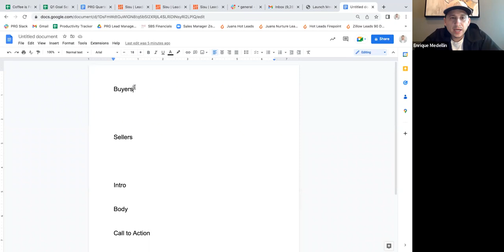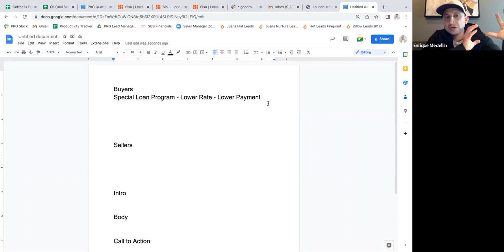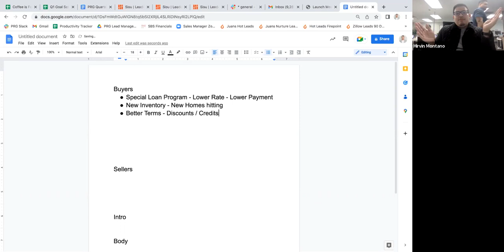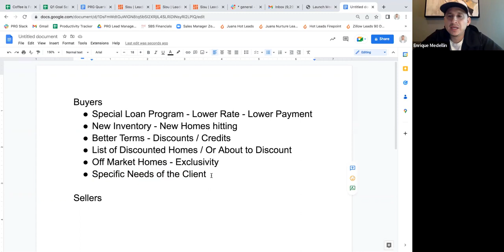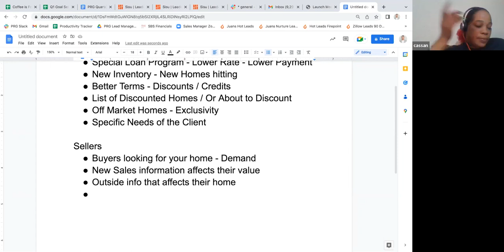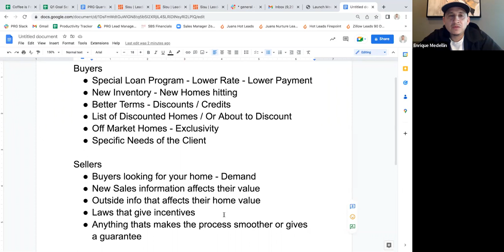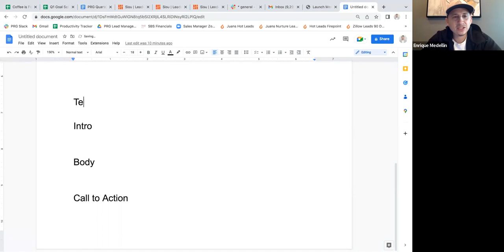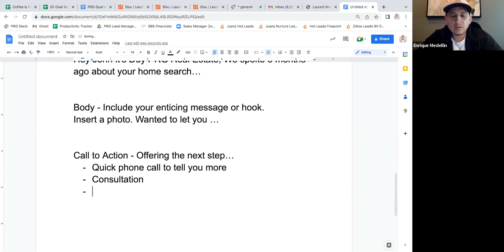Follow Up Strategy & Script to Re Engage Leads - Level Up Training